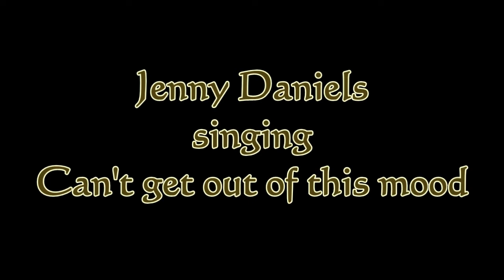Can´t get out of this mood - Jenny Daniels singing (Sarah Vaughan Cover)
Today I want to shout out to 2 of my dearest YouTube friends!
I would appreciate it if you would visit their channels.
Let them know I sent you - so they are aware of your path.

My cover is originally sang by Sarah Vaughan

Can't get out of this mood,
Can't get over this feeling,
Last night your lips were appealing,
The thrill should have been all gone by today, in the usual way,
But it's only your arms that I'm out of.
Can't get out of this dream
What a fool to dream of you,
Twasn't part of my scheme to sigh and tell you that I love you,
But now I'm saying it, I'm playing it dumb,
Heartbreak here I come.

I can't get over this feeling,
To sigh and tell you that I love you,
But now I'm playing it, now I'm playing it dumb,
I can't get out of this mood,
Heartbreak, heartbreak here I come